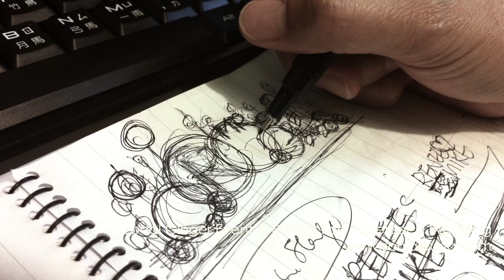Seekseed Wedding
Seekseed Wedding (HK)
主題婚禮設計師 : Sonia Leung